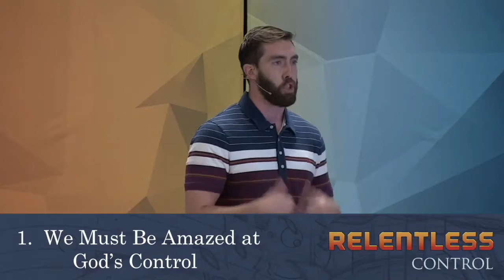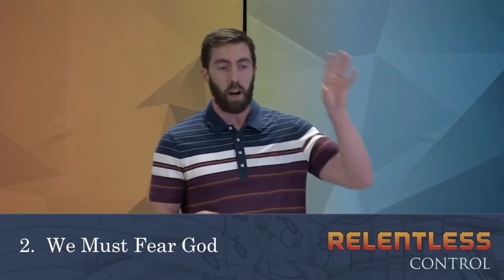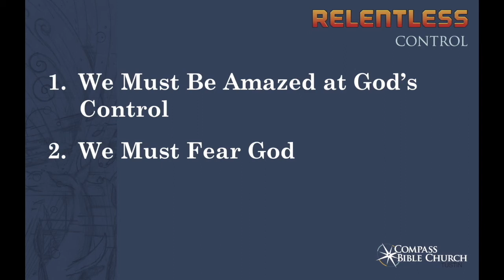Relentless, Part 2: Relentless Control (Jonah 1:7-17)